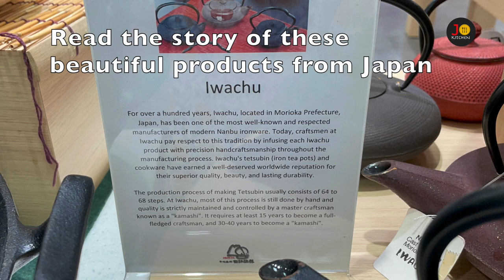Where to buy Iron Cookware Singapore vlog | Iron Teapots Special | Iwachu | Orchard Road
Beautiful Japanese iron Cookware/teapots Iwachu in Singapore Takashimaya shopping.

IWACHU:
For over 100 years, Iwachu, Japan, has been one of the most well-known and manufacturers of modern ironware. Iwachu iron teapots and cookware have earned a respected reputation worldwide for their superior quality, beauty, and lasting durability.
The production process of the Iwachu teapots consists of 64 to 68 steps.

Iron teapots | Iron kadai | irumbu kadai | irumbu paathiram in singapore | where to buy iron pans in singapore | How to buy iron cookware | How to clean iron vessels easily